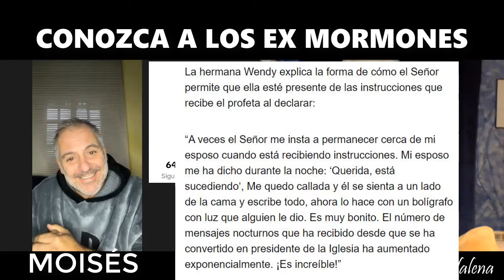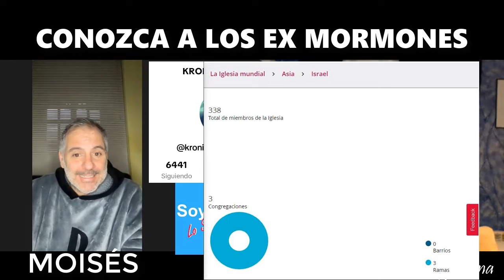EX MORMÓN (KRONIKAS MOISÉS) QUE ARRASA EN TIKTOK NOS LO CUENTA TODO !!